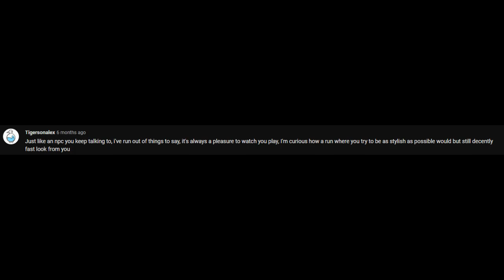Sonic Red Ridge with added style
This might be my best or worst video&thumbnail ever